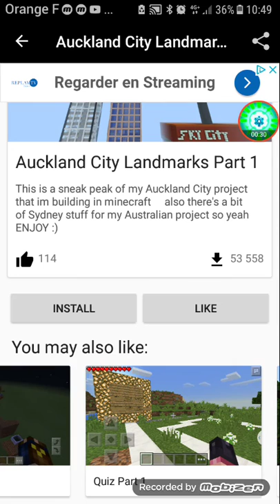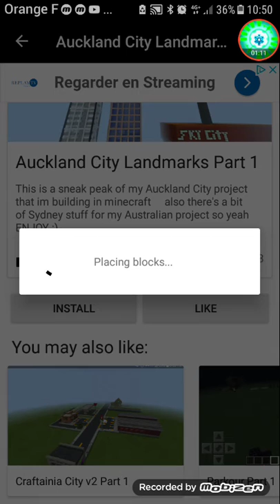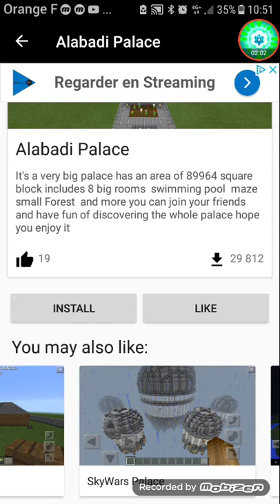Minecraft sky wars palace